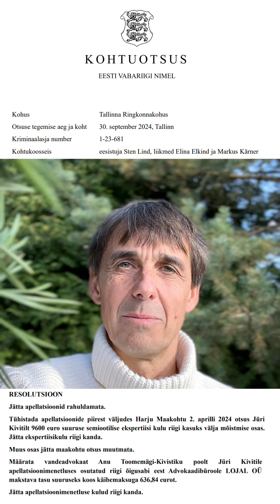Стих 226. Сегодня 3 макаки над удавом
Эстонский окружной суд 30 сентября 2024 г. принял решение по уголовному делу поэта.
Сегодня 3 макаки над удавом
Творить задумали расправу...

Судебные споры продолжаются.

Поддержать поэта и музыканта просто:
Внутри-эстонский банковский перевод:
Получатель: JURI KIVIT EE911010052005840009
Назначение платежа: Annetus

Международный перевод:
Получатель: JUERI KIVIT IBAN: LT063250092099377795 BIC: REVOLT21